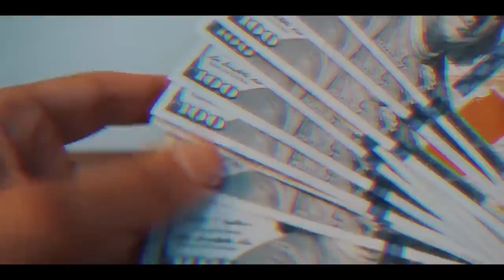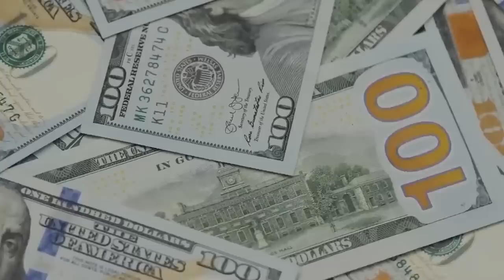А мы предупреждали! Дисней теряет миллиарды! Упоротые решения боссов за которые возвращается карма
Сегодня говорим о компании Дисней, студии Пиксар, Марвел и прочих. Что происходит и почему фильмы Диснея больше не в топе. А также, за что теперь расплачиваются биг боссы.